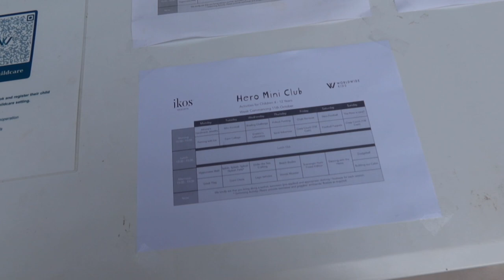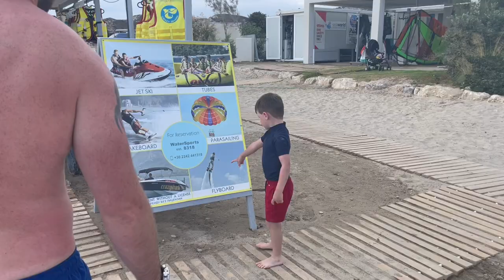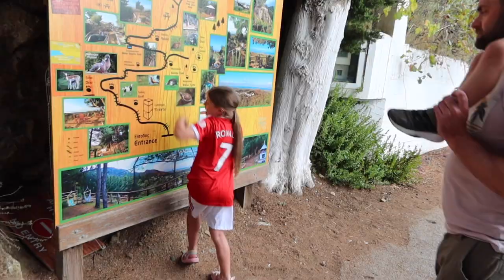HOLIDAY VLOG - IKOS ARIA KOS GREECE | FAMILY OF 4 | THIS MAMA LIFE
Hi everyone! The holiday vlog has finally been edited and it's a long one! Hope you enjoy seeing what we got up to at Ikos Aria in Kos, Greece.

Canon 80d

S

xo